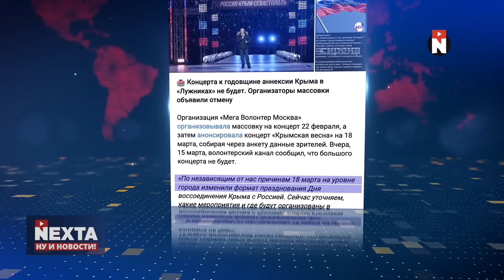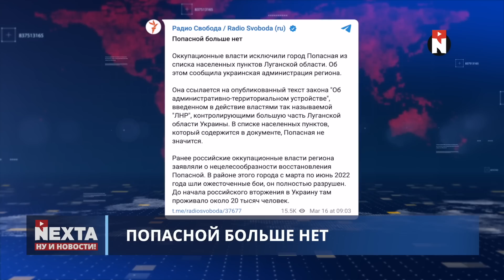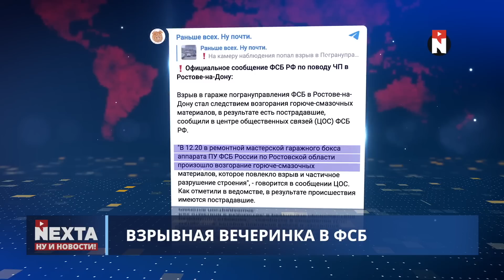Медведев нанял киллера / Ну и новости!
00:00 Ну и новости!
01:10 Ни минуты покоя
04:48 Попасной больше нет
05:40 Агентурная сеть провалилась
07:57 Взрывная вечеринка в ФСБ
08:25 Карнавала не будет
09:12 Медведев нанял киллера
10:01 Израиль выбрал сторону
11:03 Без комментариев
11:40 Спасибо за внимание и подписку!

Главные события недели в "Посреди" на @nexta_tv